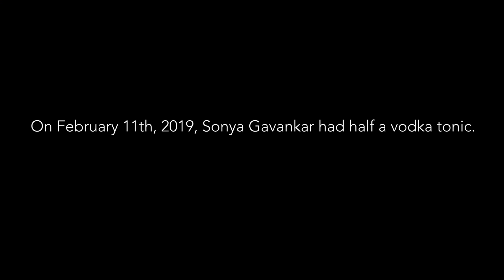American Advertising Federation’s D.C. Chapter's 2019 Annual Awards Opening Video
This video, produced by Eastward (eastward.com), was the opening video at the 2019 American Advertising Federation’s D.C. chapter annual awards, known as the ADDYs, held on March 22, 2019, at the Carnegie Institution for Science in Washington, D.C.

More than 250 people attended the event which, stated AAF DC, celebrated the work and winners of the 2019 American Advertising Awards-DC.

"“The District’s creators and communicators continue to generate enormous value through creativity across a wide variety of industries,” said Andy Blenkle, President of AAF DC and Vice President of Fors Marsh Group. “The creative community is strong and specialized—quiet professionals in many respects—focused on innovative thinking and effective delivery for parent companies and clients alike. This is the one time a year we pause to recognize each other’s professional and creative excellence, and advertising’s contribution to over $270 billion of economic output or sales in the DC, Virginia, and Maryland regions.”